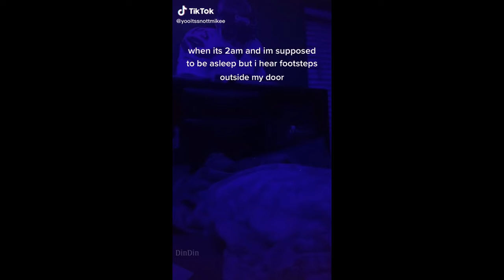Relatable Things All Parents Do